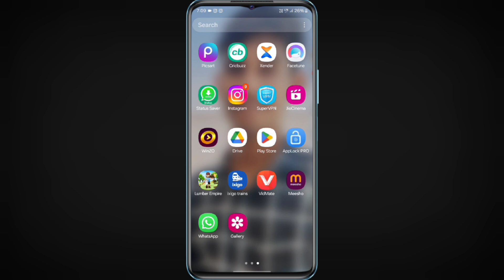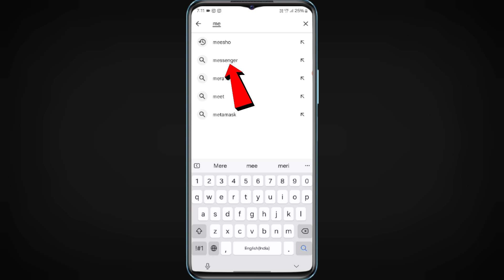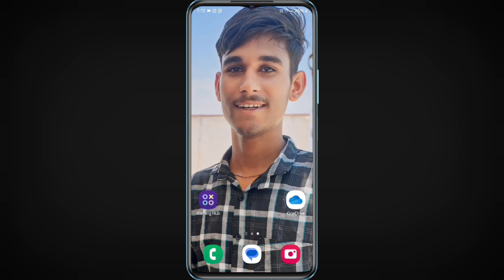Facebook me chat kaise kare | facebook me message kaise bheje | chat me baat kaise kare